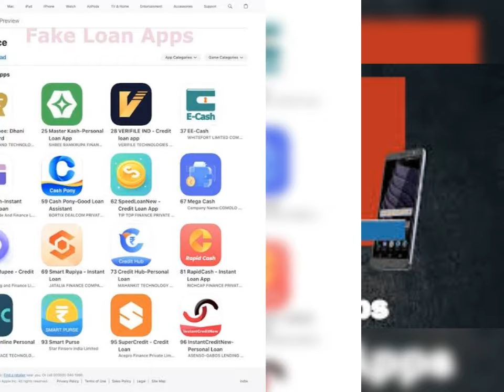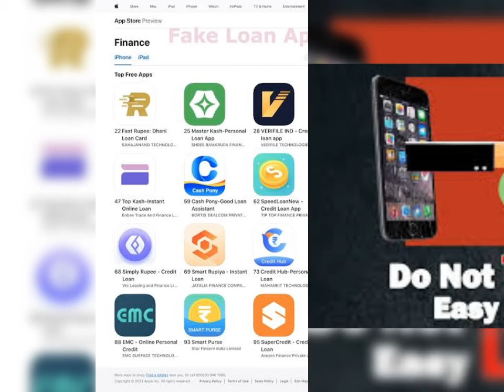ఈ యాప్స్ వెంటనే డిలీట్ చేయండి.. లేకుంటే మీ బ్యాంకు అకౌంట్ ఖాళీ అవుతుంది Fake Loan Apps List Loanapps